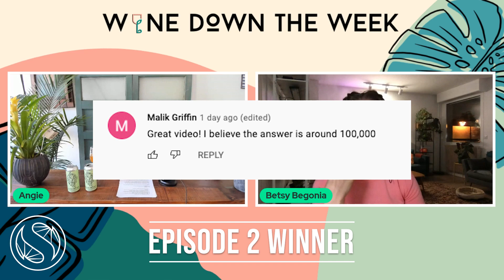Betsy Begonia | Getting Back to Society and Plant Community in France | Wine Down the Week Ep 3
Our guest today is Betsy Begonia. Betsy makes YouTube videos about houseplant love and care from plant care tips to plant history and other fun, plant-related topics.

Thank you to our drink sponsor Bonn Place Brewing Co. Bonn Place makes a wide variety of beers, keeps 8+ beers on tap at any given time, and also always has a few on cask and nitro. You can check out their selection of beer at BonnBrewing.com